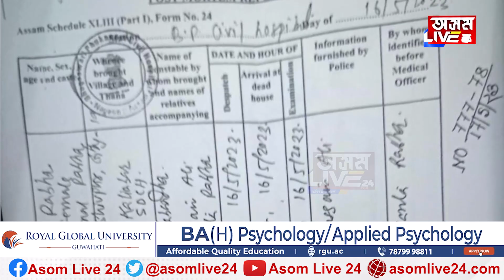জোনমণিৰ বাহনৰ সৈতে সংঘৰ্ষ হোৱা কণ্টেইনাৰ ক’ৰ পৰা আহিছিল?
জোনমণিৰ বাহনৰ সৈতে সংঘৰ্ষ হোৱা কণ্টেইনাৰ ক’ৰ পৰা আহিছিল? CCTVত বন্দী হৈ ৰৈছে সমগ্ৰ দৃশ্য